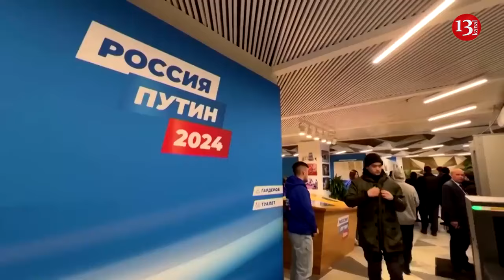Russia’s opposition and Ukraine may unite against Putin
Ukraine and the liberal Russian opposition share a common enemy. Both want to see an end to President Vladimir Putin’s reign and his war against Ukraine. The Wasington Post wrote this.
İt is noted that the Ukrainian reaction to the death of Russian opposition leader Alexei Navalny, Putin’s greatest opponent, has highlighted the depth of the disconnect between the two sides. It has also underscored the complexities of achieving lasting reconciliation between the two neighbors, even if Putin were no longer around.
Earlier, The Politico said that Russia’s opposition and Ukraine find it possible to unite against Putin.
“Most Russian opposition leaders have sided with Ukraine since the early days of the war, advocating for a free, independent, democratic Ukraine based on its 1991 borders. And it is now time to open a second line of attack from within Russia itself”, Politico added.
“Although there are many differences between Ukrainian society and the Russian opposition, joining forces against a common enemy would be useful in several ways.
Of course, we shouldn’t expect Putin’s regime to ease up on media pressure now. But while the Russian opposition knows what to say — they continually monitor the domestic mood and conducts polls to gauge public anxieties — it lacks the expertise to target mass audiences through the media. Ukraine, however, has media experts who do — and Ukrainian President Volodymyr Zelenskyy has particular expertise in this as well, specifically in relation to mass Russian audiences.
Ukraine’s media battle against Russian propaganda should be given the same importance as the front lines of the conflict. Vast resources aren’t required for this. Rather, Putin’s information monopoly can be broken by combining media talent with serious effort, particularly as Russian discontent with his policies begin to emerge — such as the protests organized by the wives of soldiers on the front lines. Another area in which joining forces could be of use is sanctions. Ukraine and the Russian opposition thus need to come together to adopt a personal sanctions regime, for example, by offering sanctions relief in exchange for openly condemning Putin and financially backing Ukraine. These incentives don’t currently exist”, Politico said.